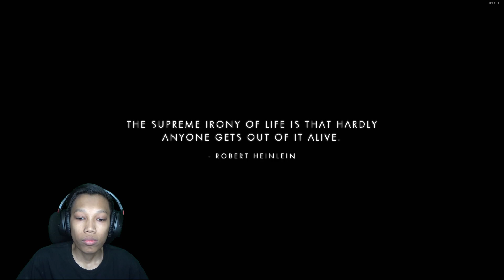WAH CARA KAYA DI GAME INI - NO MAN'S SKY #10